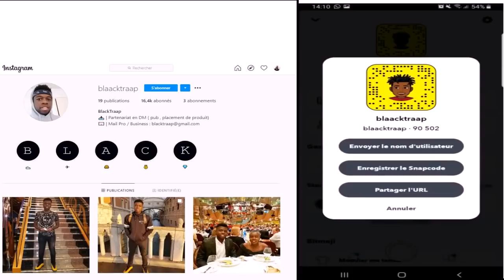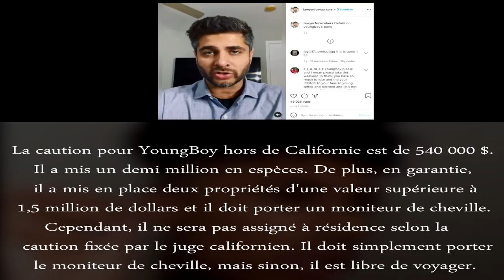C'EST CHAUD POUR NBA YOUNGBOY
nba youngboy,nba youngboy arrested today,nba youngboy in jail 2021,youngboy never broke again,youngboy ig live,youngboy instagram,NBA Youngboy BUSTED Tracked Down By K-9 Unit On FBI WARRANT,NBA YoungBoy Tries To Run After Being Stopped By LAPD Gets Arrested By FBI